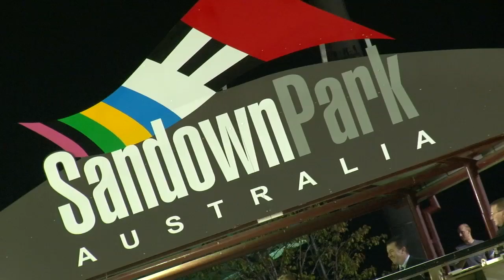GRV CEO Adam Wallish - June 2013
Mark Fine chats with GRV CEO Adam Wallish about some key initiatives from GRV that are in place and some that are in the pipeline, as well as the great night that was the 2013 RSN Sandown Cup.